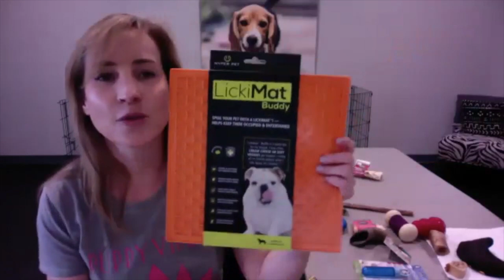Believe In Dog Training Zoom Class Sessions: Puppy Nipping & Chewing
Houston's premiere canine training and enrichment center, Believe in DOG Training, presents it's Safe-at-Home Zoom Class Sessions. Taught by BIDT owner Stephanie Bennett (aka The Puppy Expert), this session covers one of the most common issues with your new pup--their natural desire to chew. Stephanie guides her clients through multiple solutions, answering questions along the way. See the index below to help jump to the sections that interest you most. Links to products mentioned are also included in the notes below.

For Puppy Day School, puppy classes, private training and more,

PROGRAM INDEX:
(Click the timestamp to jump to the most relevant parts of the video)
3:55 Developing a soft mouth
6:18 Importance of developing bite inhibition
7:43 Puppies want human interaction
9:42 Redirect their nature (tell them what you want them to do)
11:43 Redirect first with basic obedience
13:00 Redirect second with toy products
14:17 Dogs are crepuscular (the Witching Hour)
14:59 Has my puppy received enough mental & physical stimulation?
16:21 Other ways to get physical stimulation
16:53 Flirt Pole
18:50 Doggie Bubbles
19:53 Most important toys: Chew & Chew Puzzle (throw your bowl away)
21:11 The Kong is king
22:53 Buffalo Hornz
23:33 Nobbly Nubbly
24:55 Chilly Penguin
25:44 Chew-Only Products: Bully sticks
26:38 No Hides
27:20 LickiMat
28:26 Q: Rawhide can be found in certain products
30:21 Q: Should I decrease meals if I'm giving puppy puzzle treats?
32:41 When puppy is over-stimulated or over-tired
33:43 Positive time-out (X-Pen)
35:37 The punishment: being separated from you
38:11 Give them the opportunity to chew
38:44 Adult dogs are helpful playmates
40:25 Q: Can I leave the Buffalo Horn with them?
41:20 Q: When specifically do we apply the bite inhibition redirect?
42:50 Don't get frustrated if you're not seeing quick results
45:40 Hand targeting
46:19 Touch Stick
47:04 Woody demonstrates touch
47:58 Two-finger touch
49:19 Using a clicker
51:19 Touch with Tex
52:19 Q: What if puppy bites instead of touches?
55:22 Q: Where to buy chew products
56:27 Q: Is there a chance in the near future we can get dogs together?
59:15 Creating a puppy class for middle-age puppies
1:00:00 Three things you must be doing during quarantine

NOTES (MORE LINKS COMING SOON):
Doggie Bubbles

Buffalo Hornz

Nobbly Nubbly

Chilly Penguin

No Hide Beef Chews